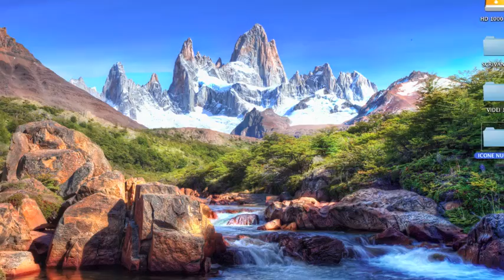HUYE AMADO MIO ....( CAMMINO NEOCATECUMENALE ) KIKO ARGUELLO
HUYE AMADO MIO  KIKO ARGUELLO
VIDEO E FOTOMONTAGGIO GIOVANNI CASTALDO
NEOCATECUMENO